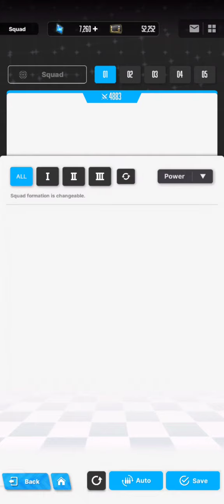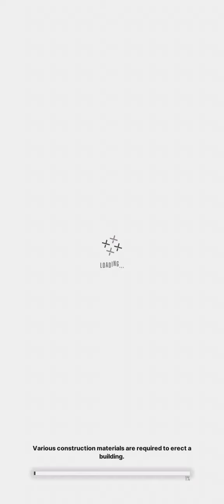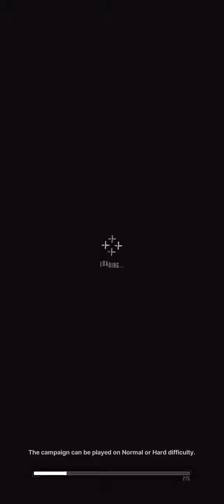nikkethegoddessofvictory Playing while rambling in my mind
here's something you should know:
- I don't get emotionally attached to characters from any games or media.
So yeah, very hard, instead of crying your response is :"Ouch, that hurt alittle."

- WHAT the F I'm doing?